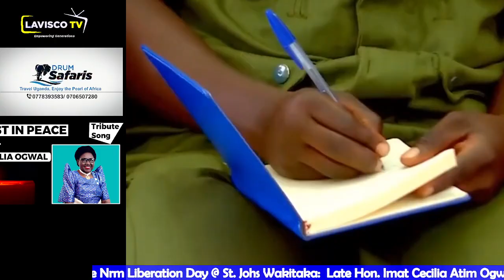PATRIOTISM PASS OUT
Hundreds of students completed Patriotism training and were passed out by the RCC Jinja City. President Yoweri Museveni